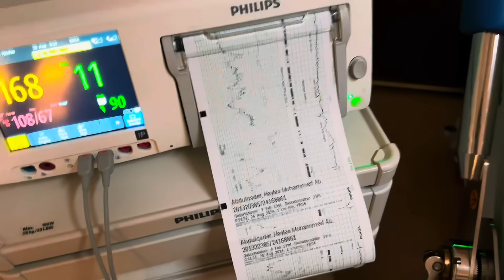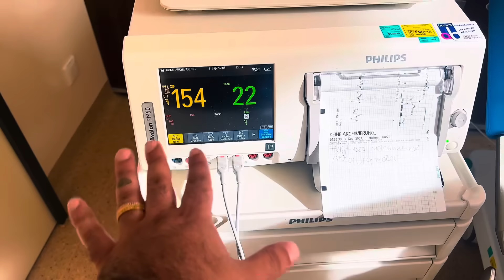فلوك الولادة ، بيبي ماسه 💎، اجمل الحظات واصعبها💔😣 🥹